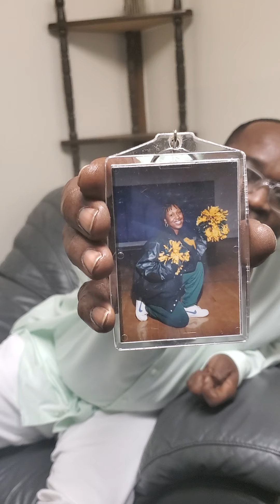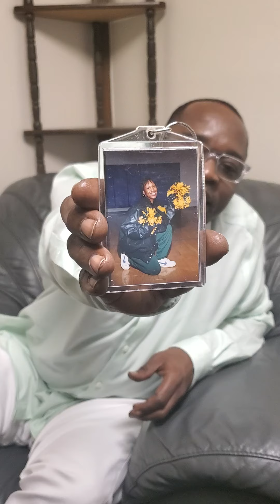Happy Birthday Baby